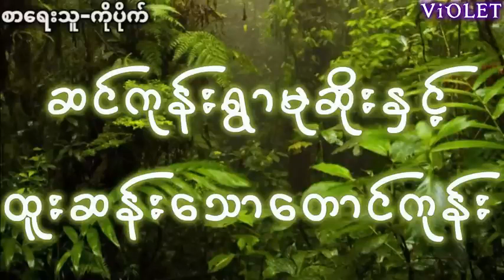ဆင်ကုန်းရွာမုဆိုး နှင့် ထူးဆန်းသောတောင်ကုန်း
Credit song.

 / teutahq

 / teutahq

ဇာတ်လမ်း-ဆင်ကုန်းရွာမုဆိုးနှင့်ထူးဆန်းသောတောင်ကုန်း

စာရေးသူ-ကိုပိုက်

တင်ဆက်သူ-စစ်အောင်နိုင်